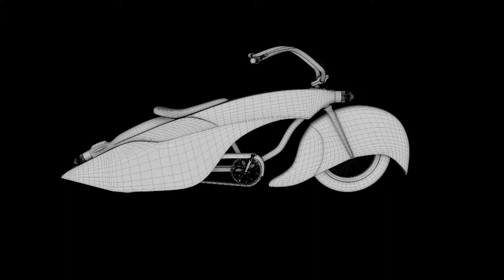Bike Bagger Style 3D model clay wireframe render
* Bike Bagger Style*
   wireframe  render
Perfect for architecture design scene, games, presentations, animations etc. Fits well for close up renders
• Modelled in Cinema4D R19.

• Drag and drop, ready for render (for octane users)

• Coordinates in space (X=0, Y=0, Z=0)